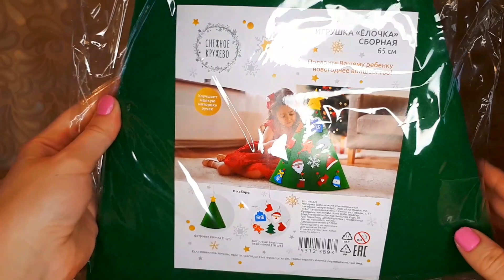Полина Наряжает Новогоднюю Ёлку/елочка из фетра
ПОЛИНА наряжает новогоднюю елочку. Елка из ФЕТРА с новогодними игрушками.Наборчик купили в  фикс прайсе,в наборе елочка и игрушки.